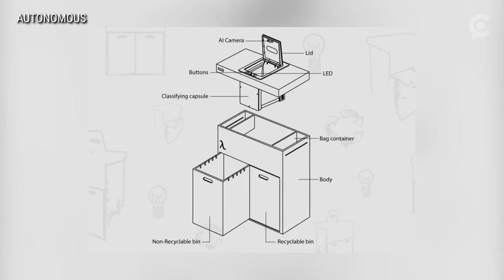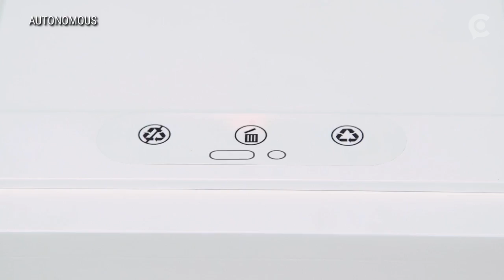This trash can uses artificial intelligence to sort your recycling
This Wi-Fi-connected, artificial intelligence trash can will sort your recycling for you.